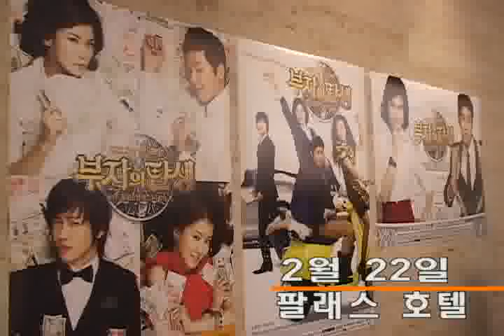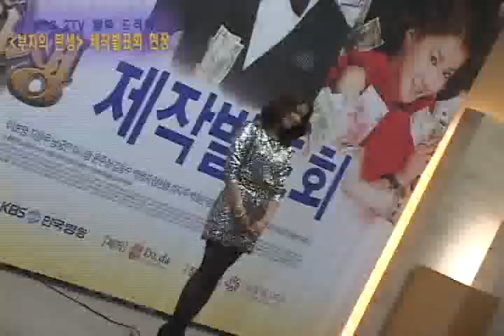[Drama] Birth Of The Rich (KBS 드라마 부자의 탄생 제작발표회)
[미디어인뉴스] 22일 오후 서울 반포동 팔래스 호텔 그랜드 볼룸에서 KBS 새 월화 드라마 '부자의 탄생(극본:최민기, 연출:이진서)' 제작발표회가 열렸다.

이날 열린 제작발표회에는 연출을 맡은 이전서 PD를 비롯해 주연배우 지현우, 이보영, 남궁민, 이시영 등이 참석해 취재진과의 질의응답 시간을 가졌다.

'부자의 탄생'은 재벌가 상속녀와 자신이 재벌가의 숨겨진 아들이라 믿는 남자의 성공을 그린 코믹 멜로 재벌 추격극으로 KBS 2TV에서 오는 3월 1일 첫 방송된다.